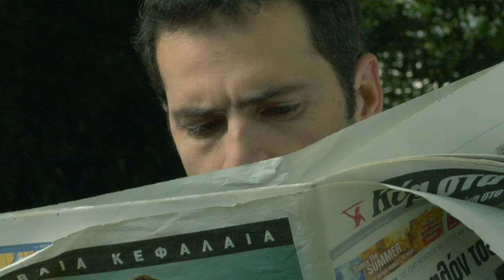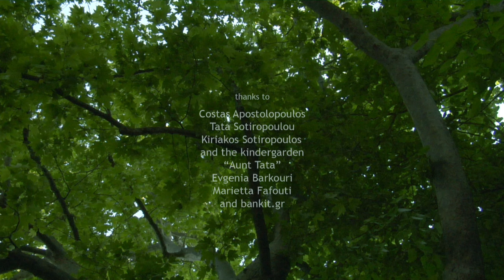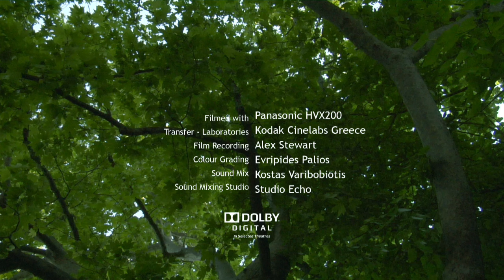What is that? (Τι είναι αυτό;) 2007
Father and son are sitting on a bench. Suddenly a sparrow lands across them.

Cast
Father: Nikos Zoiopoulos
Son: Panagiotis Bougiouris

Directed by: Constantin Pilavios
Written by: Nikos & Constantin Pilavios
Director of photography: Zoe Manta
Sound by: Teo Babouris
Mixed by: Kostas Varibobiotis
Produced by: MovieTeller films